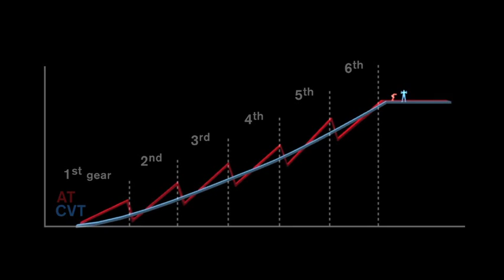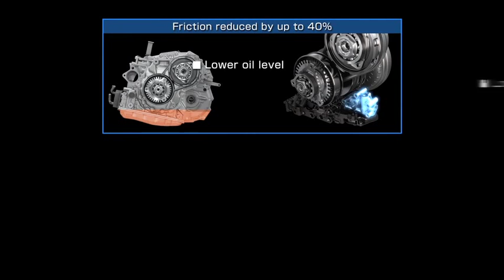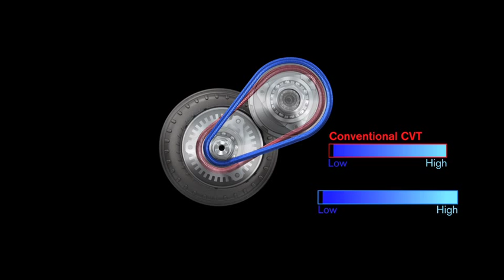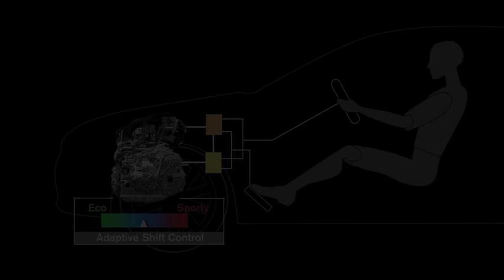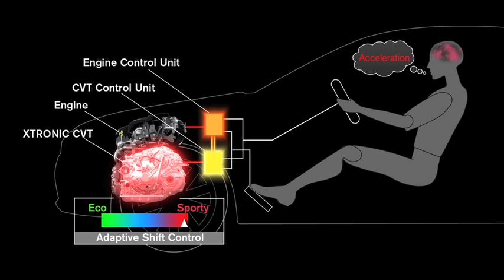Nissan Altima CVT X-Tronic